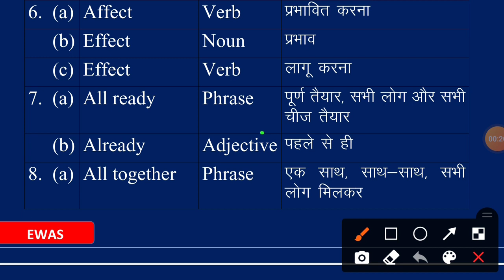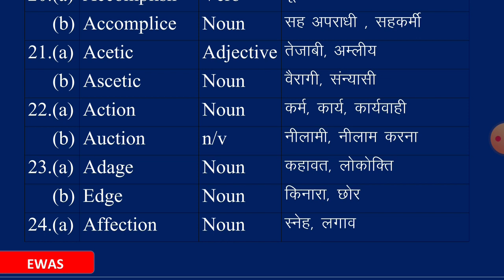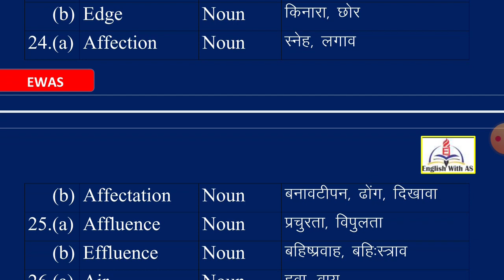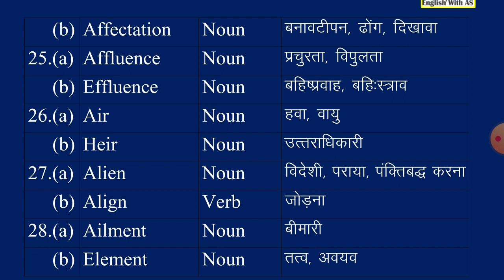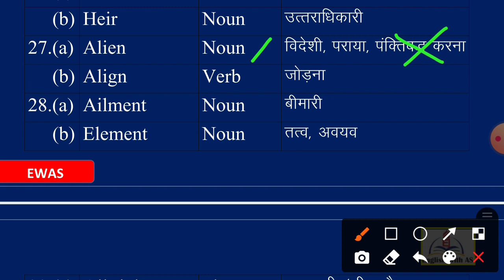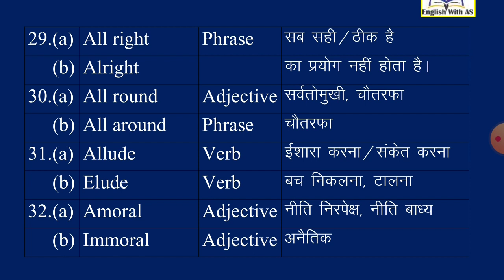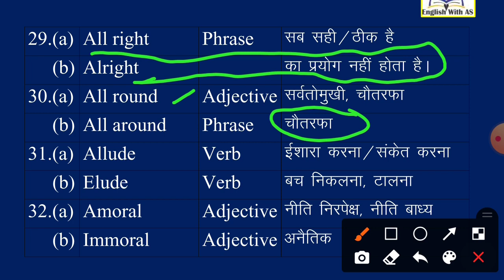HOMOPHONES Part-03 By- Arvind Singh || ENGLISH WITH AS || For All Competitive Exams at 4:00 PM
Dear Aspirants, Practice  makes a man perfect so  EWAS provides you Daily Practice of ENGLISH LANGUAGE that includes Spotting Error, Appropriate word, Fill in the blanks from Grammar section and Synonyms, Antonyms, One word substitution, Idiom and Phrase, Spelling Test from Vocabulary section. As for Comprehension section is concerned we provides Passage / Cloze Test or Rearrangement of sentences daily.

Dear Aspirants of UPTGT, PGT, to join our DTS (Daily test series)
Just whatsapp  JOIN TEST TGT/ PGT 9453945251